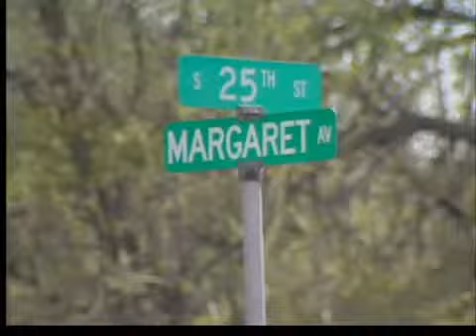Fatal accident on 25th street